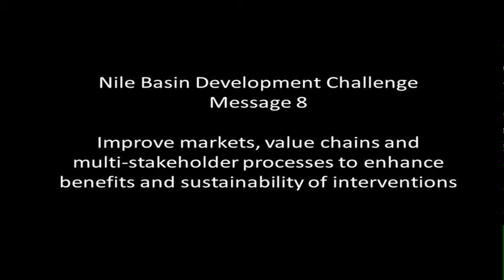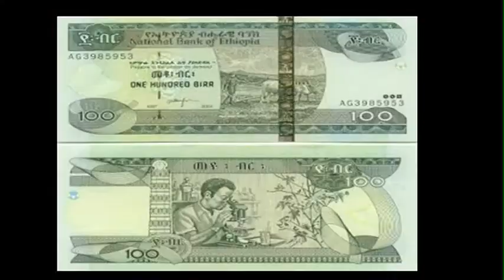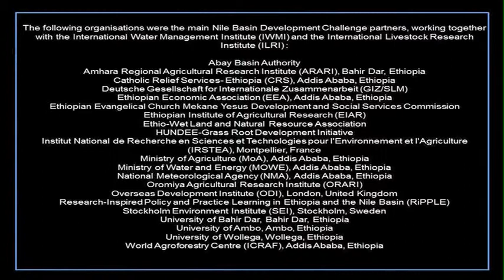NBDC key message: Improve markets, value chains and multi-stakeholder processes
This digital story was produced to communicate the key messages resulting from the Nile Basin Development Challenge (NBDC). Key message 8 is to improve markets, value chains and multi-stakeholder institutions to enhance the benefits and sustainability of rainwater management investments. The Nile BDC aimed to improve the livelihoods of farmers in the Ethiopian highlands through land and water management and was funded by the Challenge Program for Water and Food. The eight key messages constitute a 'new integrated watershed rainwater management paradigm' and are based on the outputs and outcomes of trans-disciplinary scientific research for development.